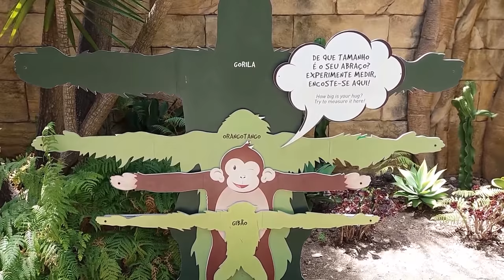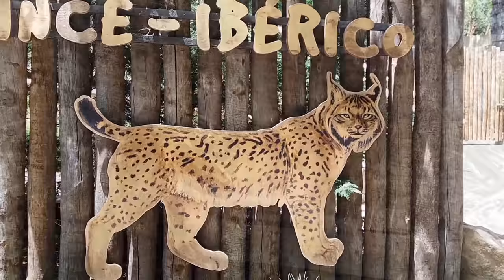Lisbon Zoo - Portugal HD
At Lisbon Zoo, we invite you to travel around the world without leaving Lisbon while contributing to a major global project of conservation of endangered species and their habitats.

All with the promise of an unforgettable day spent in the centre of Lisbon!

Visitors can enjoy presentations and activities that promote the dynamism of the visit and give the opportunity to know better some of the species that inhabit the Zoo.

About 2,000 animals of approximately 300 species live in the park, including mammals, birds, reptiles and amphibians.
The Zoo ticket includes ALL Presentations and Attractions except the Zoo Train. The ticket for this attraction can only be purchased on the spot.

Chapters:
0:00 Elephants & Giraffes
1:50 Dolphins
4:47 Bears & Birds
9:30 Monkeys & Apes
13:31 Rhinoceros
16:50 Tigers and Lions